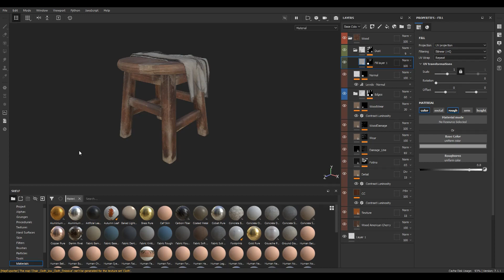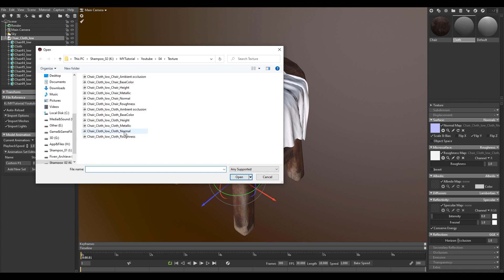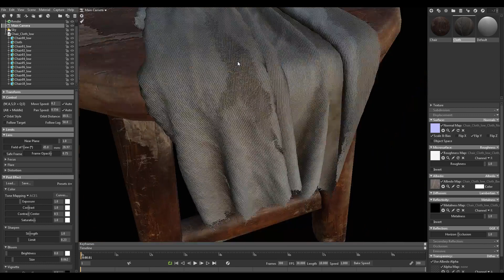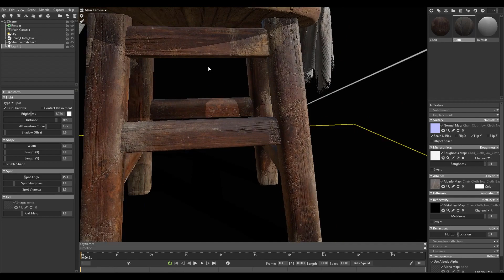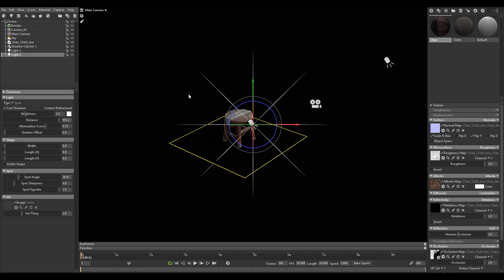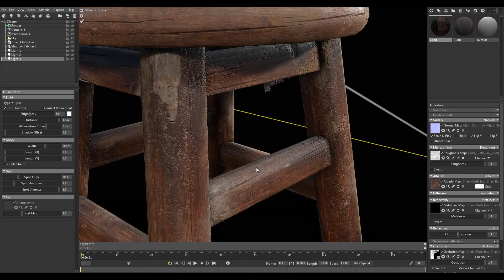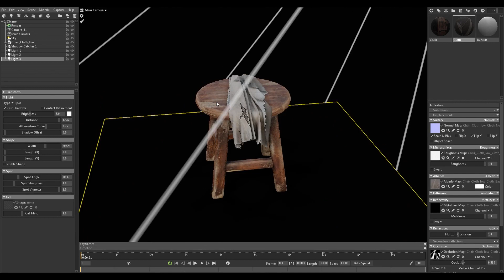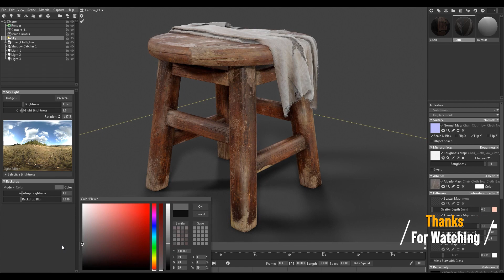AAA Video Games: PresentationPart07 || Old Wooden Stool Full Creation Process + Game Ready || N°_05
We’re covering blockout, high and low poly creation , UV unwrapping, baking maps, industry-standard texturing techniques, and presenting your work using Marmoset Toolbag.
This course will teach you everything you need to know about creating props for the games industry!
info about this Tutorial :

Time: 4 h 12 min
Modeling: 3ds Max
Unwrapping: 3ds Max
Baking: Substance Painter
Cloth Simulation: Marvelous Designer
 Texturing: Substance Painter
Presentation: Marmoset Toolbag